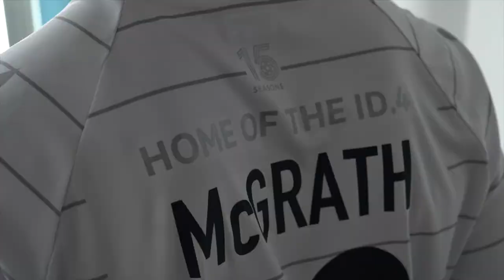World's most beautiful soccer jerseys of 2023 are here! Chattanooga Football Club